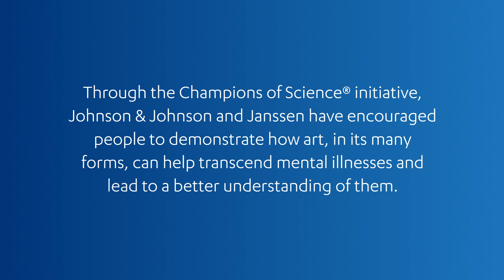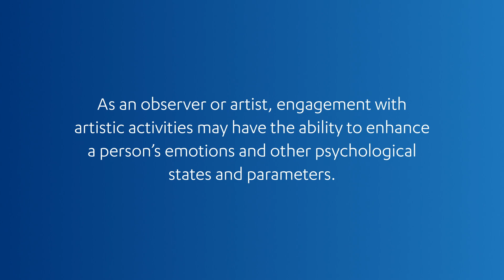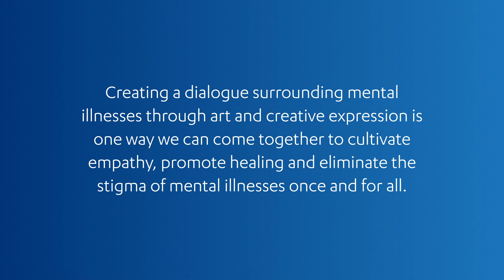Transcending Mental Illness Through Art and Storytelling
Creativity and mental illnesses are thought to be linked biologically, and people with mental illnesses often use art as a creative outlet. Johnson & Johnson leaders and passionate advocates from PeaceLove’s CREATORS program discuss the important role of art and storytelling to help destigmatize mental illness in communities.